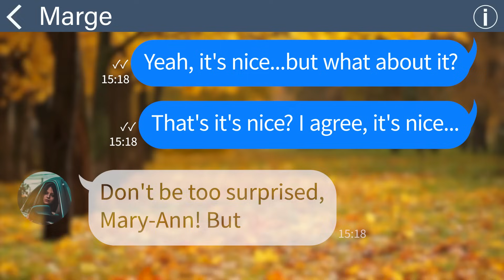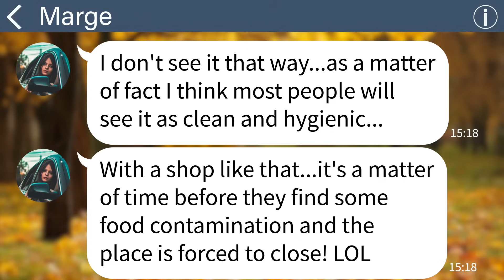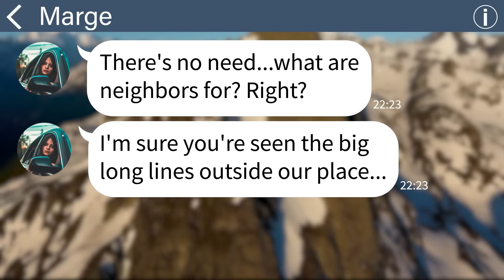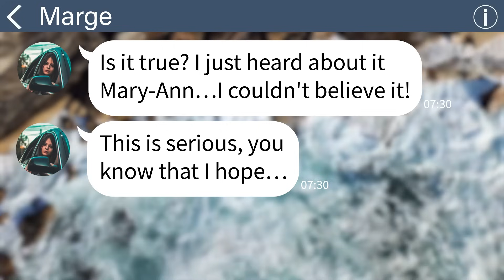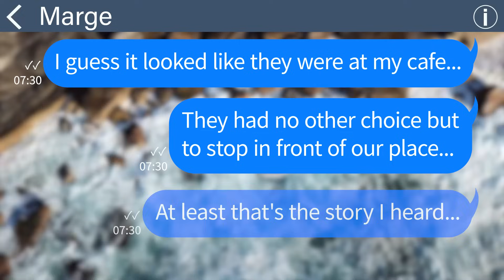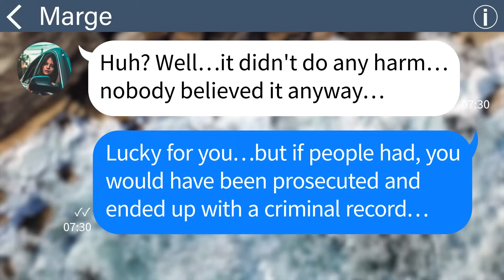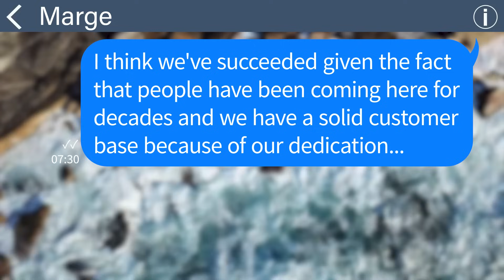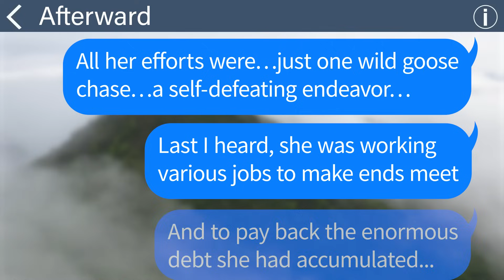【Apple】My neighbor intentionally opened a stylish cafe in front of the coffee shop my husband and I!